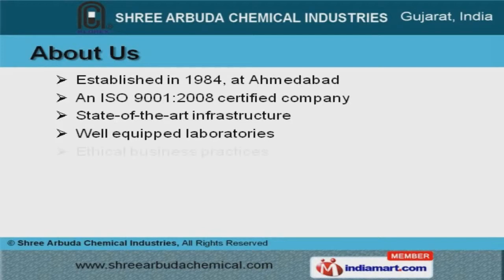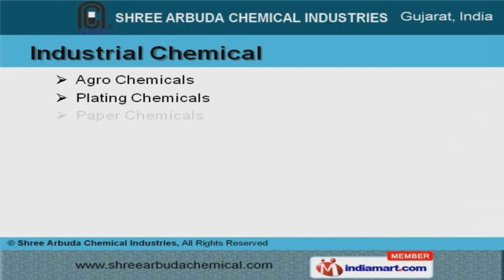Sodium Hypochlorite & Chlorine Solution by Shree Arbuda Chemical Industries, Ahmedabad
Welcome to Shree Arbuda Chemical Industries., Manufacturer and Exporter of Chlorine Solution, Industrial and Textile Chemicals. We are an ISO 9001:2008 certified company, established in 1984, at Ahmedabad. Our products are applicable in Textile, Paper and Chemical industries. Market leading prices, excellent logistics support and variegated payment options make us the first choice of our clients. We offer a vast range of Bleaching, Textile and Industrial Chemical. Our Sodium Hypochlorite Chemicals are extremely reliable. Along with that we offer an inclusive assortment of Bleaching Chemical. We are known in the industry as the manufacturer of Textile Chemicals. We have been able to offer Industrial Chemicals that are available at affordable prices. Our Chlorine Solution & Industrial Treatment Chemicals are class apart.